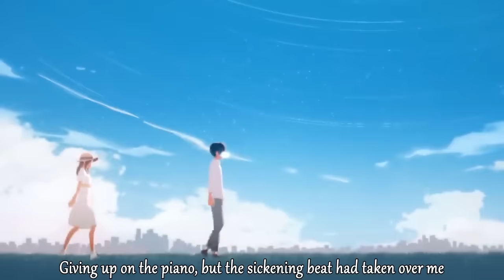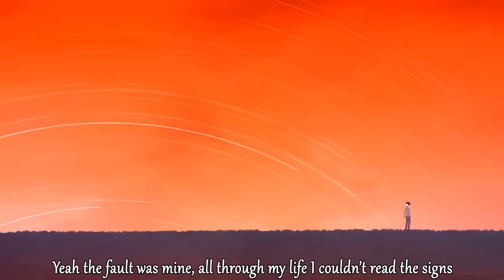That's Why I Gave Up On Music -Acoustic- (English Cover)【Will Stetson】「だから僕は音楽を辞めた」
A song about what I left behind.

Vocals: Will Stetson
Arrangement: DBlue
Mix: Dictate
Lyrics/Sub: David Toth

Follow Yorushika!

Follow Dictate!

Follow David!

Lyrics:
Thought out but logic isn’t clicking
That sky when I longed to have you with me
Tired breezes singing sweetly, as my mind it comes alive and flies freely
Hey, going forward oh, where will it take me?
Everything it just leaves me helplessly
Looking at me, smiling
As I turned away and didn’t say a thing

Our youth is dull amount to nothing
Giving up on the piano, but the sickening beat, had taken over me
Hey, and on oh where oh will it take me?
Far from all of the music you’re making?
Go on living happily

Pizzicato strings that sing I pluck a heart-made melody
Long without me they never lose beat, when they’re out of reach ever fondly
Oh I, carry their light

And I’ll never know, I don’t care to know
Just go on and let go
All of this “love” for your life, for the world and the sky, they cry, while never knowing why
They want to know, be told down where to go
But that’s just how life flows
It’s your fault that, I couldn’t say so

Forced now to face the future I’m resisting
“I’ll fade on to nothing,” and the stinging in my chest it burns right on to the ending
“Where am I headed in the future?”
Growing up I can’t speak up a single word
Stuck in frozen terms

How do I explain the hate I feel watching that happy face?
What do they have that’s missing?
Stuck there on the side I’m watching--a ghost
I follow every step but still don’t know

I’m not wrong to live! And in spite of this
We still all are human
Lacking “love” for your life, for the world and the sky, you cry, while never knowing why
That painful sting when you’re listening
Is just proof you’re living
Not that I care though, all just your whim

Why does it hurt to keep on breathing on and living?
Why can’t you make a living writing music?
It’s fine if all the words I write are useless

Not like I care though
Yeah I’m sure I wasn’t wrong
And I swear I wasn’t wrong…

Yeah the fault was mine, all through my life
I couldn’t read the signs
All of this “love” for your life, for the world and the sky, they cry, I couldn’t tell you why
It’s all your fault that, I couldn’t say so

There was once a time I dreamed too
Now the feelings have all broke through misuse
So long that I had written for you
I don’t really care about the fame, you know my love was true
I felt it, more than I knew
That’s how I had felt then too
That’s why I’m done with it
All my notes
Died with you